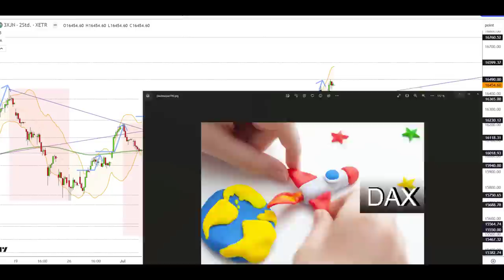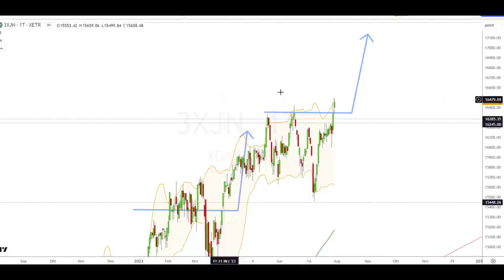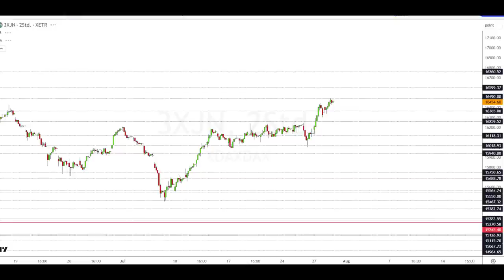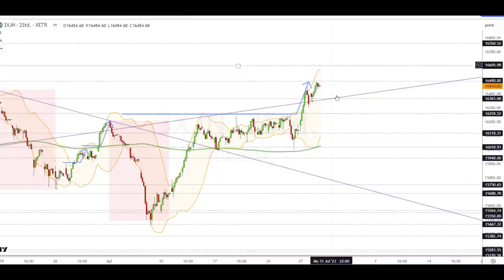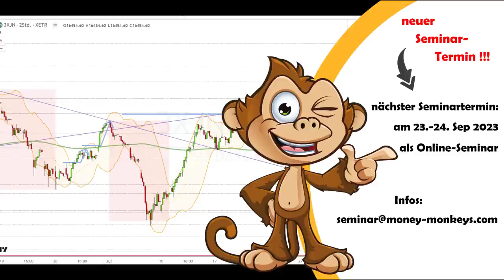Dax Analyse 31.07.2023